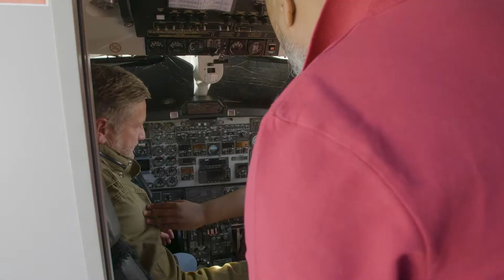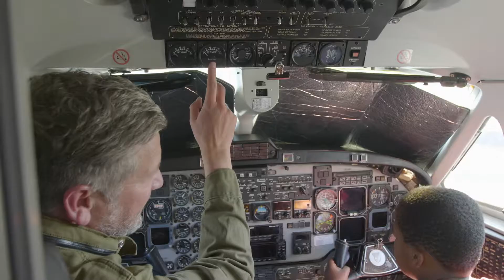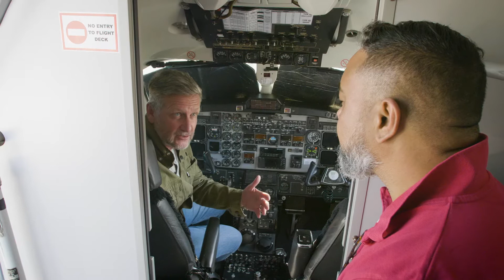Saving For Our Son’s Education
Sanlam Video 1